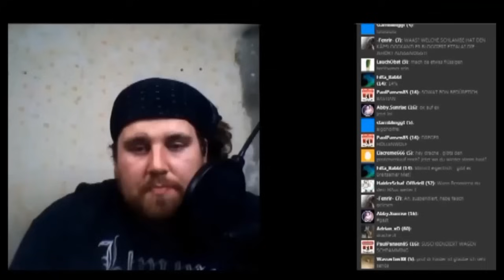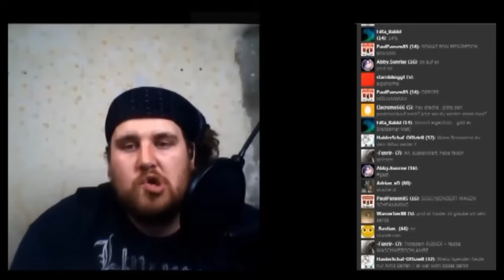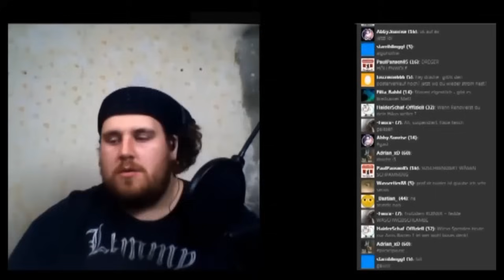Rainer nimmt Imp mehrmals komplett Hops ...;)